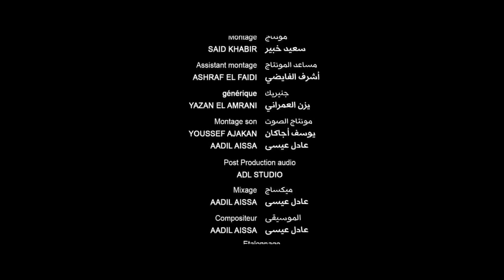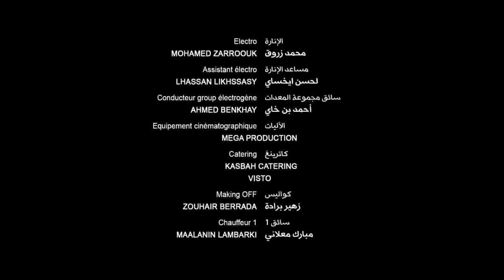Film jadid maghribi aziz dadas 2021